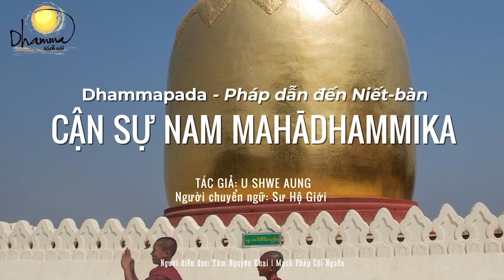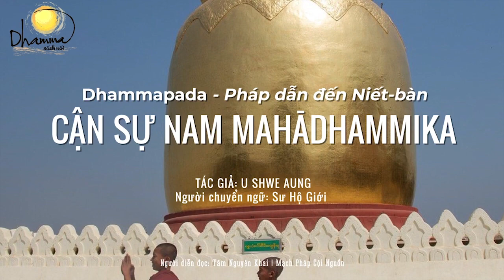DHAMMAPADA PHÁP DẪN ĐẾN NIẾT BÀN - CẬN SỰ NAM MAHĀDHAMMIKA (U SHWE AUNG, SƯ HỘ GIỚI DỊCH VIỆT)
Dhammapada – Pháp Dẫn Đến Niết-Bàn – Cận Sự Nam Mahādhammika – Sư Hộ Giới Dịch Việt

- Tác phẩm: DHAMMAPADA - PHÁP DẪN ĐẾN NIẾT BÀN
- Tác giả: U SHWE AUNG
- Chuyển Việt ngữ: SƯ HỘ GIỚI
- Nguồn videos này: MẠCH PHÁP CỘI NGUỒN (Youtube Channel)

Cận sự nam Mahādhammika, Hội trưởng hội cận sự nam Dhammika và tất cả hội viên đã thấy biết rõ được sự thật chơn chánh đúng đắn rằng: “Trong thế gian này chỉ có điều chân thật cao thượng (không biến đổi, không phải không sinh-diệt) mới là điều có thật đúng đắn; theo như quy luật diễn tiến nhân quả tương quan, những gì luôn luôn sinh-diệt tạo tác thay đổi trong từng khoảnh khắc (khaṇa: sát-na), thì chỉ có điều chân thật cao thượng ấy mới có tính chất đó mà thôi; còn chế định, quy ước nghĩa là nó duy chỉ có thể đặt tên để gọi, để nói về điều chân thật cao thượng ấy, chứ không thể có tính chất sinh-diệt. Do đó, đúng thật sự ra không có con người, chúng sinh. Cho nên, nếu với tính chất là con người, chúng sinh (linh hồn thường hằng), rồi tìm kiếm điều hạnh phúc an lạc đúng đắn chân thật, tri kiến đúng đắn chân thật và sự an tịnh vắng lặng đúng đắn chân thật, dù ngay trên chính thân thể tổng hợp 5 nhóm này đi nữa, thì dù bất cứ khi nào cũng không thể thấy, không thể gặp được; tại sao vậy? Tại vì, theo khái niệm con người, chúng sinh thì mang tính chất “atta: cái tôi, cái ta”, và vì ngay bản chất của cái tôi, cái ta ấy nó đã là cái có tính chất “không có thật”, mà cái có tính chất không có thật ấy lại đi tìm một cái tính chất có thật thì không thể nào tìm thấy được vậy; v.v…

* Chi tiết các bài Pháp trong sách DHAMMAPADA - PHÁP DẪN ĐẾN NIẾT-BÀN

👉 Theo dõi Phật Giáo Theravāda trên youtube: Youtube.com/c/THERAVADAVN

Nguyện Quý Vị được Hạnh Phúc, được An Lạc, được Giải Thoát! Sadhu! Sadhu! Sadhu... 🙏🙏🙏